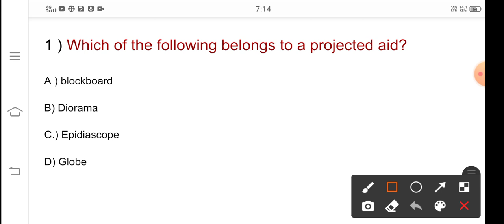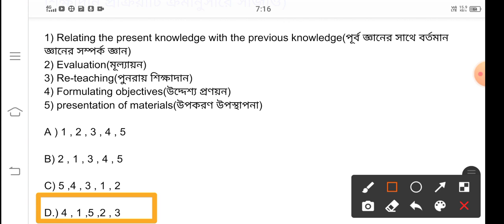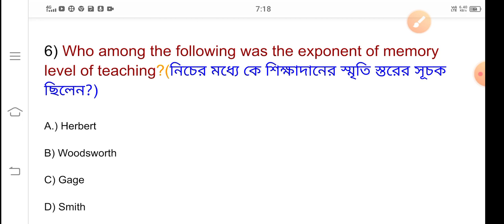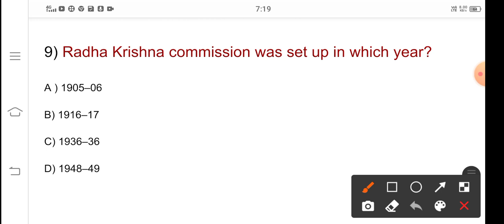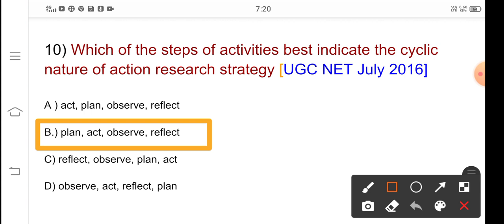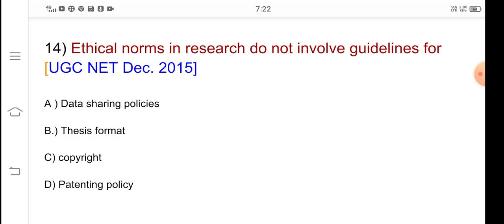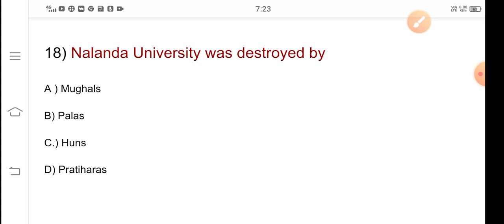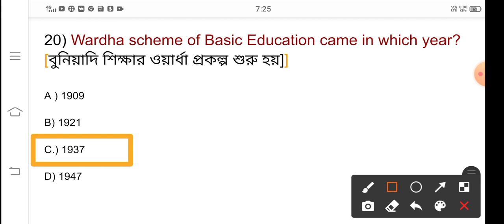WBSET EXAM (PAPER-1)-শেষ মুহূর্তে গুরুত্বপূর্ণ প্রথম পত্রের প্রশ্ন উত্তর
পশ্চিমবঙ্গ সরকারের সেট এক্সাম পরীক্ষার্থীদের জন্য বিশাল সুখবর।আর মাত্র দুই থেকে তিন দিন বাকি। জোর কদমে আপনাদের পেপারেশন চালিয়ে যান। আজকে প্রথম পত্র চতুর্থ নাম্বার সেট নিয়ে আলোচনা করা হলো।